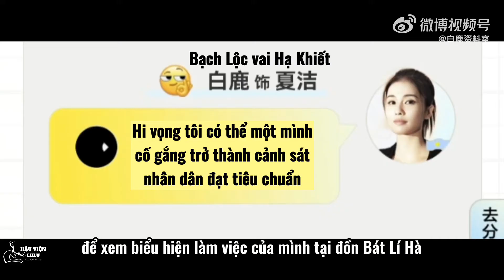[Vietsub] Hậu trường Cảnh Sát Vinh Dự : Đại thử thách nhịn cười ở Bát Lí Hà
❗Vietsub bởi Hậu Viện LuLu vui lòng không reup

🔻Cảnh Sát Vinh Dự” là bộ phim kể về cuộc sống và công việc của cảnh sát nhân dân cấp cơ sở. Bốn cảnh sát mới được nhận vào công tác tại đồn cảnh sát Bát Lí Hà, đối mặt với áp lực công việc to lớn và thử thách mới của thời đại truyền thông, họ đã trải qua nhiều khó khăn, trắc trở, hoài nghi chính mình và thậm chí bỏ cuộc, cuối cùng trưởng thành dưới sự giúp đỡ của các tiền bối.
🎋 Diễn viên chính: Trương Nhược Quân, Bạch Lộc, Ninh Lý, Từ Khai Sính.
🎋Diễn viên khách mời: Vương Cảnh Xuân
🥝 Phim gồm 38 tập, phát sóng vào mỗi tối từ 19h (VN) 28/5 trên iQiyi
- Tài khoản vip ngày đầu chiếu 6 tập, những ngày tiếp theo chiếu 2 tập
- Tài khoản thường ngày đầu chiếu 2 tập, những ngày tiếp theo chiếu 1 tập vào 21h30 (VN)